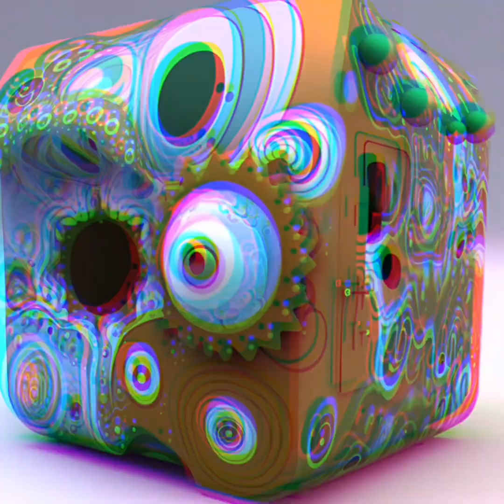Pearl & The Oysters- D’ya Hear Me!